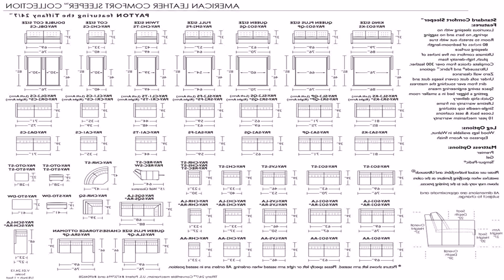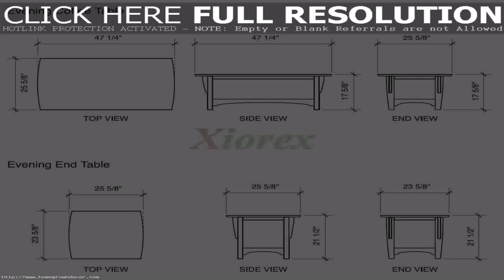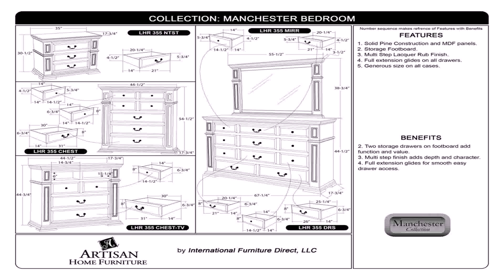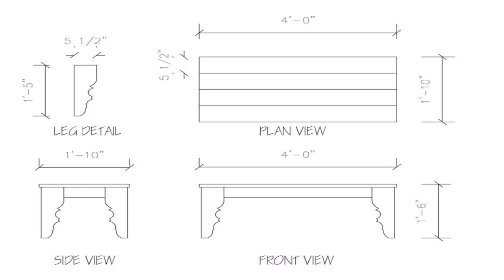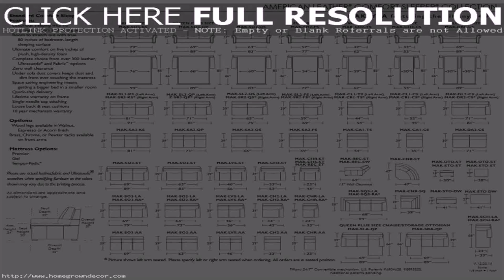Buy Car NY 5% DP